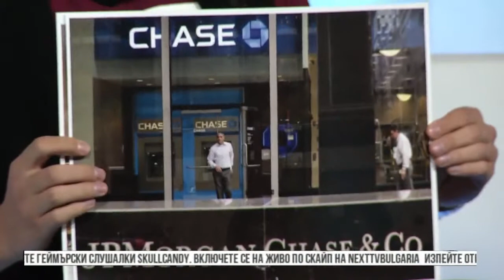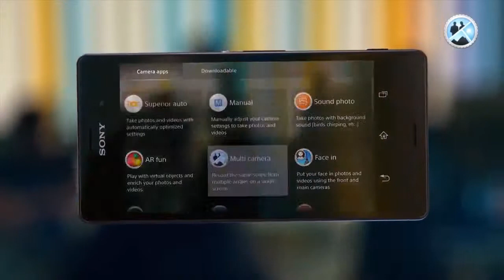NEXTTV004.P10 - Hi-Tech & Gadgets